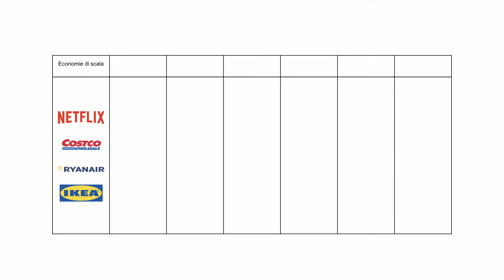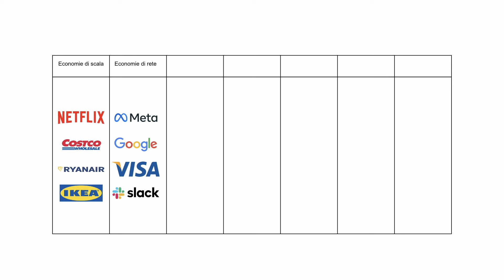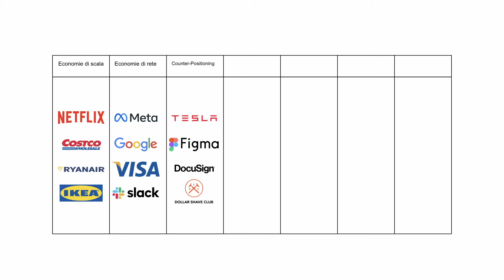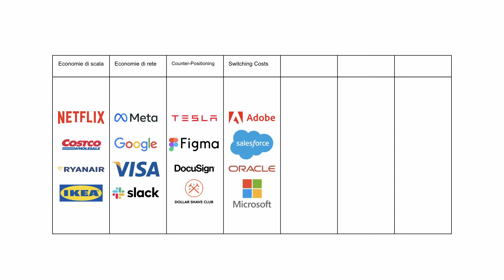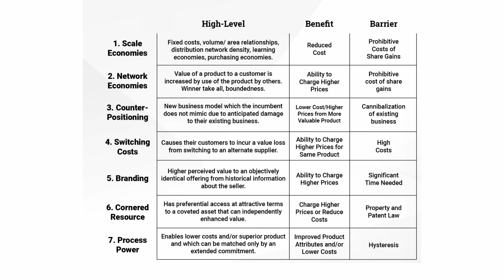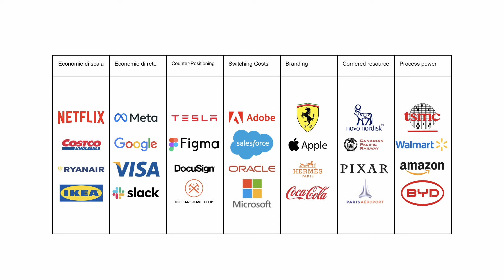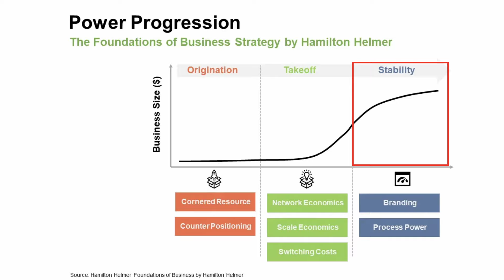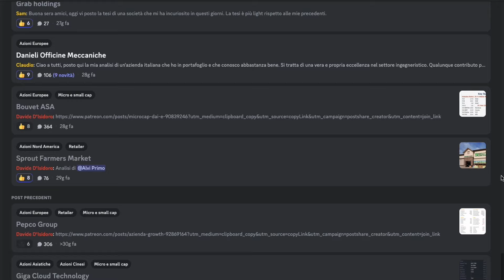7 POTERI DELLE AZIENDE IMBATTIBILI